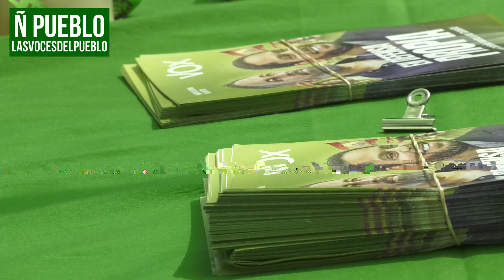Mitin VOX del 12M en Cornellá con Abascal y Garriga junto a Buxadé e Iván Cánova en defensa propia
Cornellá de Llobregat (Barcelona) Cataluña (Reino de España).- La plaza Europa del bastión del socialismo y separatismo zurdo en la provincia de Barcelona, Cornellá de Llobregat, ha acogido este mediodía otro gran acto de campaña electoral de VOX en la capital catalana. Abascal: No toda África cabe en Cornellá; Cornellá es España no Marruecos, advirtió el líder opositor español, recibido entre gritos de "presidente, presidente, presidente" por parte de la clases obrera catalana, quien respondió con un reconocimiento a la mujer -madre de la humanidad- y una firme defensa de los valores y señalando a los responsables de la deshumanización de los seres humanos; todo ello en defensa propia y cuando los sondeos electorales apuntan a un gran resultado electoral de la formación de la resistencia el próximo 12M en las urnas.

El presidente de VOX, Santiago Abascal, ha atendido este domingo a los medios de comunicación en Cornellá de Llobregat (Barcelona) antes de participar en el último acto electoral del fin de semana. Abascal ha denunciado la normalización de la inseguridad y del crimen en las calles de Cataluña -este mismo sábado fue asesinado a balazos un hombre en Barcelona- mientras que se desarrolla una campaña electoral en la que el PSOE y el presidente de Gobierno y secretario general del Partido Socialista Obrero y España (PSOE), Pedro Sánchez Pérez-Castejón, "continúa con sus lloriqueos, con su victimización y con el ridículo internacional" y en la que la derechista cobarde Partido Popular (PP) dle amigo dle narco gallego, Alberto Núñez Feijóo, está solamente "obsesionado con VOX". "Sólo hablan" desde calle Génova 13 de Madrid "de VOX y de si superan a VOX, de qué pasa con VOX".

El líder opositor español Santiago Abascal Conde -tras comparecer ante la prensa y someterse a los interrogatorios de los periodistas- hay concluye el fin de semana de campaña electoral en el bastión socialista de Cornellá de Llobregat, comarca del Bajo Llobregat, en la provincia de Barcelona, donde ha reunido a cientos de personas en un acto en el que han estado también, y junto al candidato a presidente del Govern de la Generalitat de Catalunya y cabeza de lista por Barcelona al Parlament de Catalunya, Ignacio Garriga Vaz de Conceiçao, el vicepresidente del Gobierno de la Junta de Castilla y León y miembro de VOX, Juan García Gallardo Frings, la portavoz parlamentaria del Grupo Parlamentario de VOX en el Congreso de los Diputados, María José Rodríguez de Millán Parro (Pepa Millán), el candidato de VOX a las elecciones europeas del 9 de junio de 2024, Jorge Buxadé Villalba; el alcalde de Perpiñán (Francia), Louis Aliot, los número 3 y 6 de VOX por Barcelona al Parlament de Catalunya, Joan Garriga Doménech, y la joven política catalana Júlia Calvet Puig, entre otros miembros de la candidatura por Barcelona, como las número 2 y 5, María Elisa García Fuster y Mónica Lora Cisqué, entre otros, y el portavoz del Grupo Municipal de VOX en el Ayuntamiento de Cornellá de Llobregat, Iván Cánova Casanova, según ha podido comprobar Lasvocesdelpueblo.